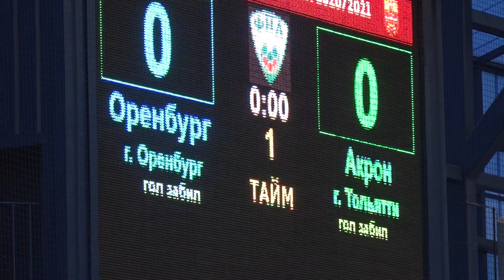Оренбург - Акрон. Команды прибыли на стадион